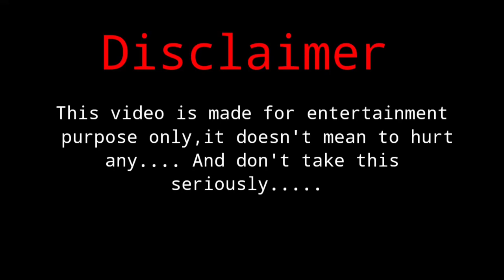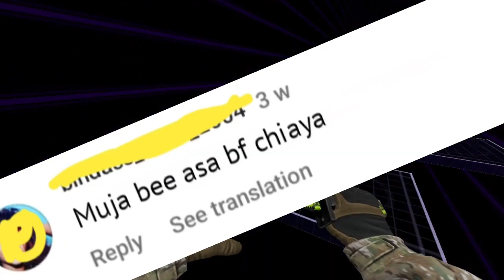Bhai kya body hai yeh!! || CRINGE reeler || roast 😁🔥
Puri video phone microphone sa record kari hai